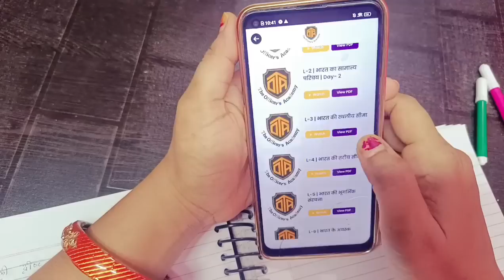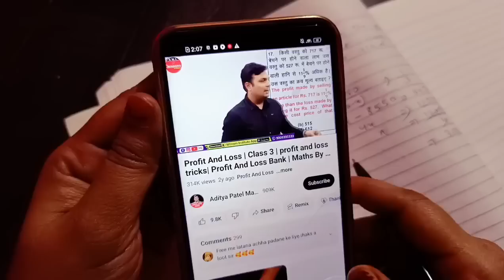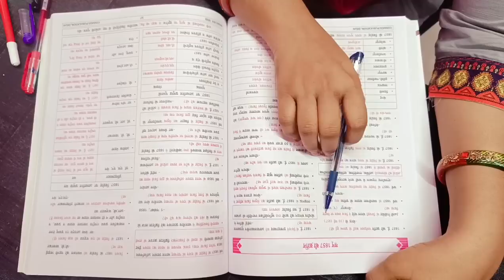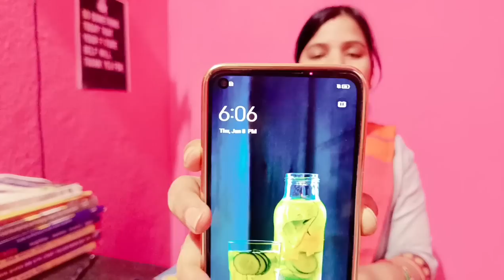Day-8| What is 75 Hard Challenge 🔥| How I manage study in sasural 🎯| study vlog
Day-8| What is 75 Hard Challenge 🔥
How I manage study in sasural 🎯
study vlog

Woke up at 3 am to study
Woke up at 4 am
75 hard challenge
75 Hard Challenge streeworld
What is 75 Hard Challenge
My daily routine for KVS
How I manage study after
Bihar 7th phase preparation start
Dsssb preparation
Study in sasural
Study after marriage streeworld
My new study challenge